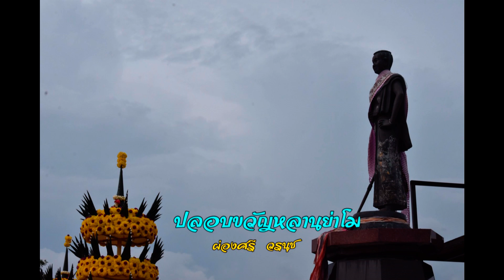ปลอบขวัญหลานย่าโม(แผ่นเสียง) - ผ่องศรี วรนุช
คำร้อง-ทำนอง เลิศ ศรีโชค แผ่นเสียงสปีด 45 ตรามาลัยน้ำใจ